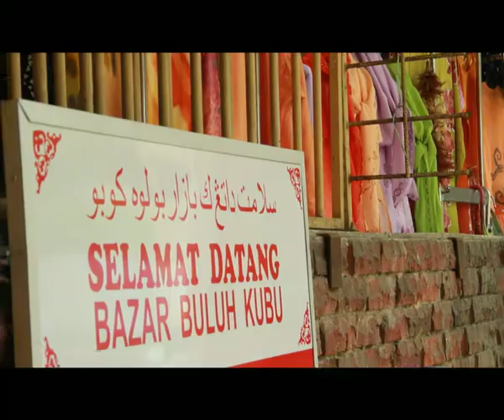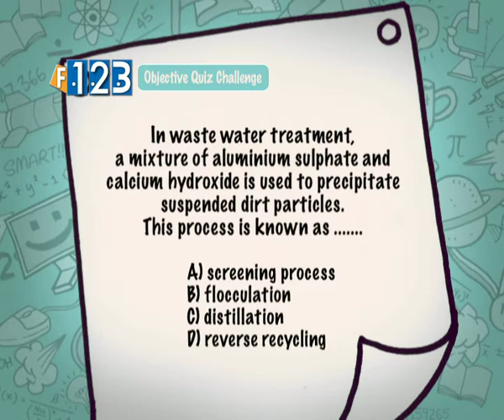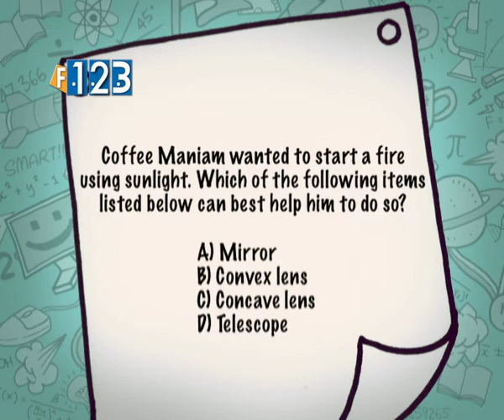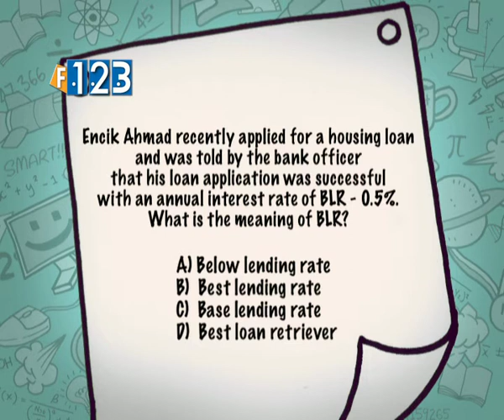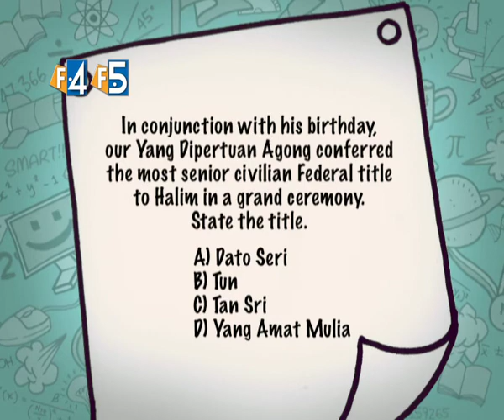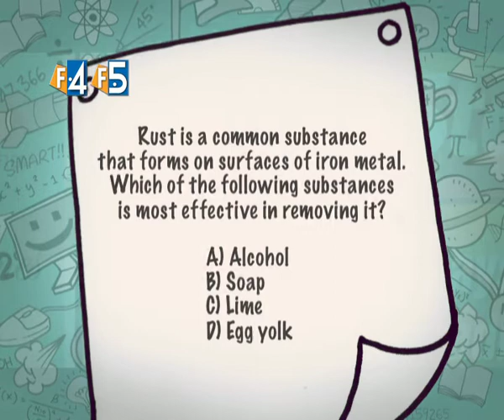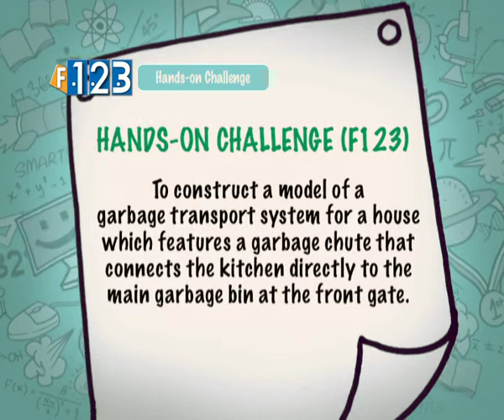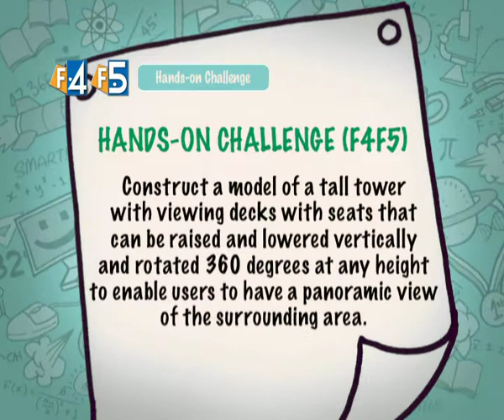RHB The Star Mighty Minds 2011 EP 03 (Part 01-Kelantan)